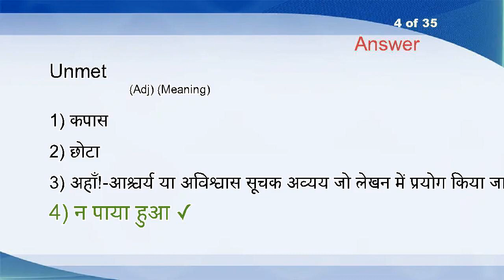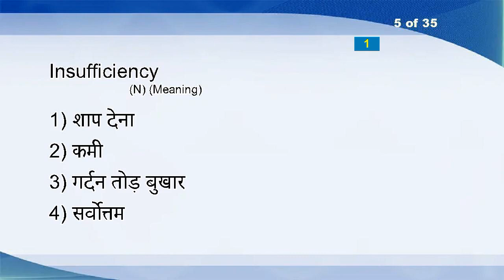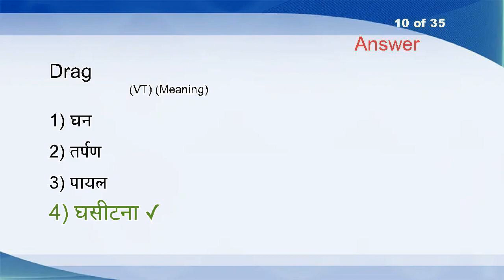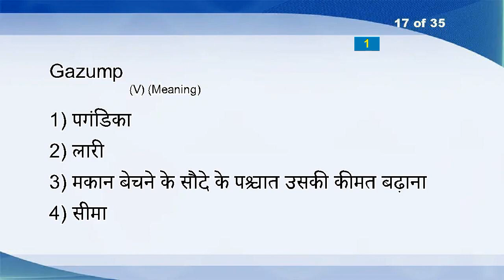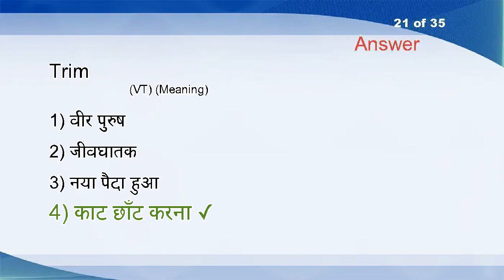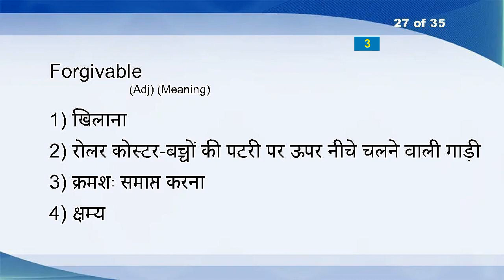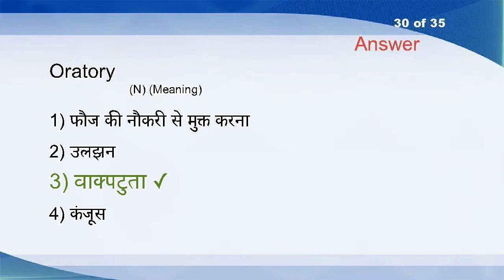Hindi English Vocabulary Word Power Test 520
Land (V)
Reappear (VT)
Unworldly (Adj)
Unmet (Adj)
Insufficiency (N)
Pitch Dark (Adj)
Tip-up (Adj)
Rats (Interj)
Regarding (Prep)
Drag (VT)
Heirloom (N)
Ion (N)
Sit On (V)
Shortcoming (N)
Currency (N)
Dent (N)
Gazump (V)
Nausea (N)
Protectionist (N)
Parachute (N)
Trim (VT)
Volition (N)
Penicillin (N)
Annoy (VT)
Steeplechase (N)
Hoot (V)
Forgivable (Adj)
Ascetic (N)
Nuisance (N)
Oratory (N)
Promptness (N)
Earlier (Adv)
Domestic (Adj)
Mistreat (V)
Midweek (N)